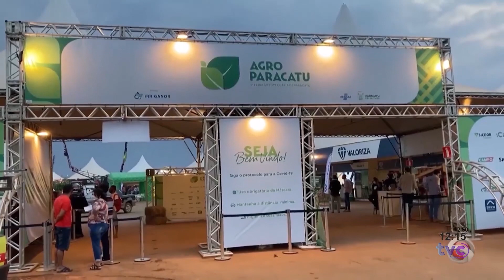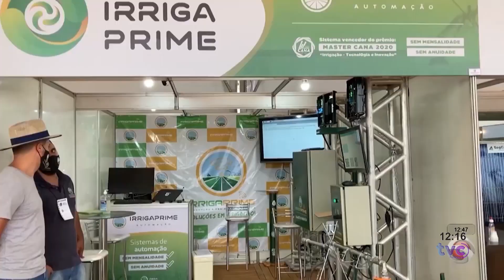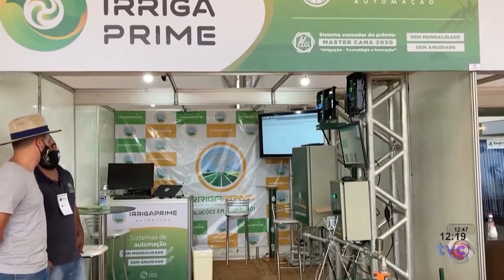Organização fala dos preparativos da Agro Paracatu.